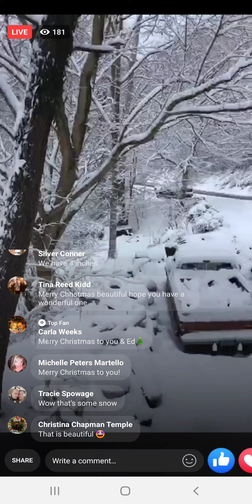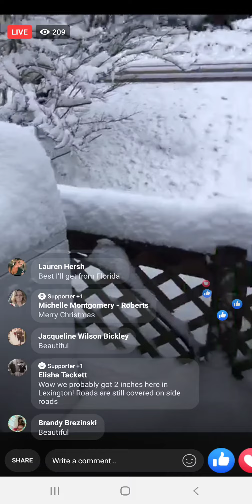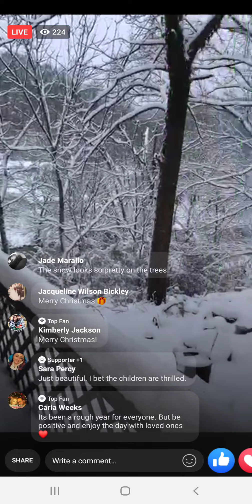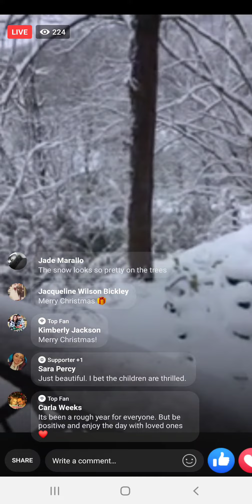12-25-2020 - showing snow